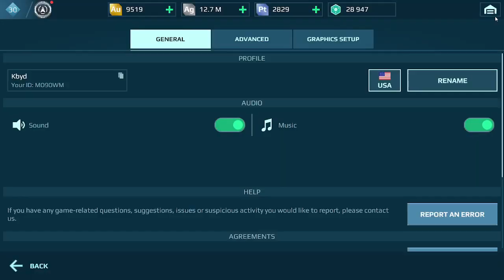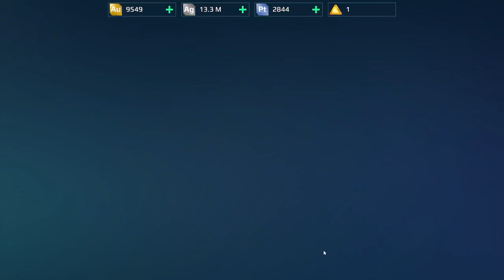War Robots Gameplay (PC) - #70, Pegamos o Mender